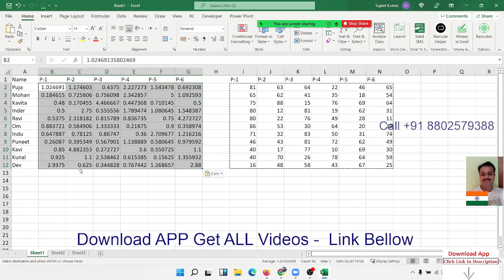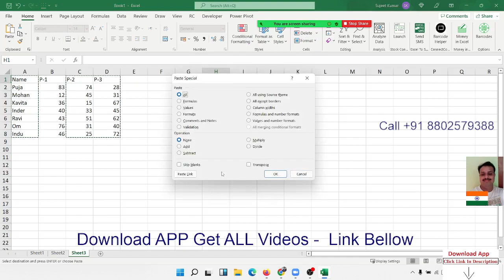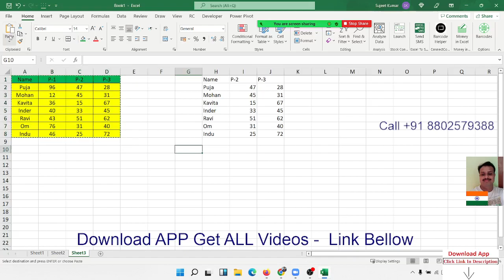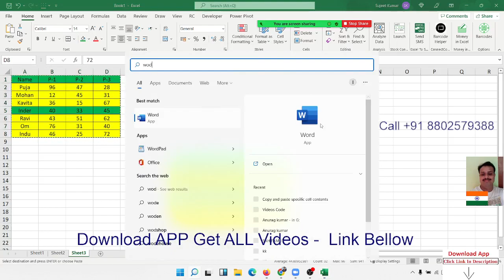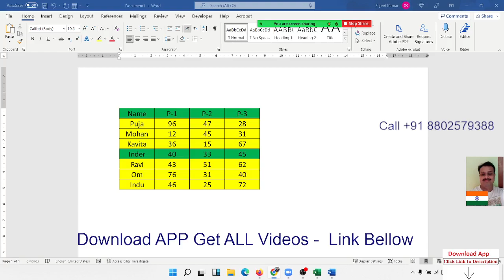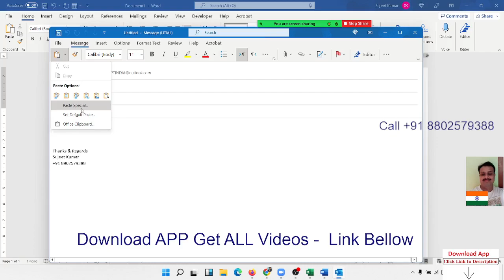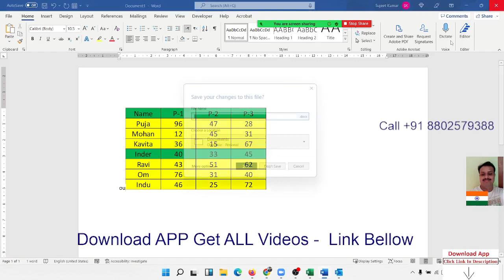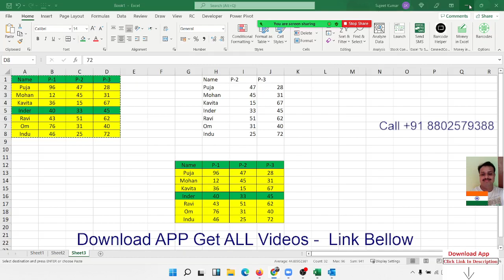Advanced Excel Training in Hindi